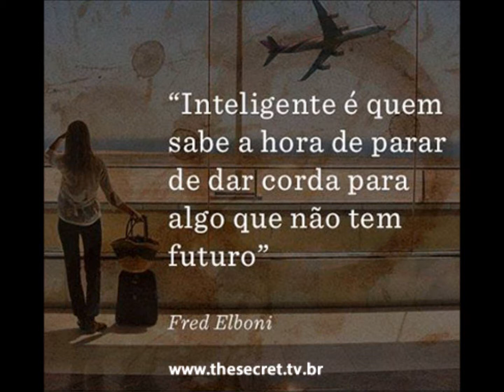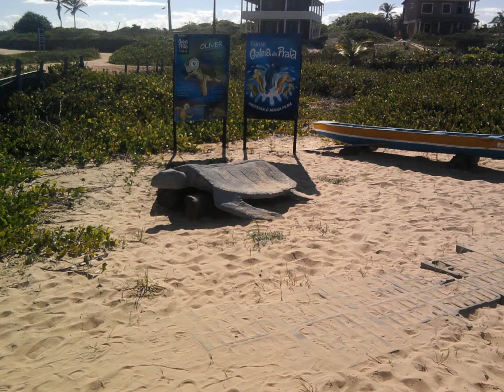passeio em pernambuco e sergipe casa de amigos